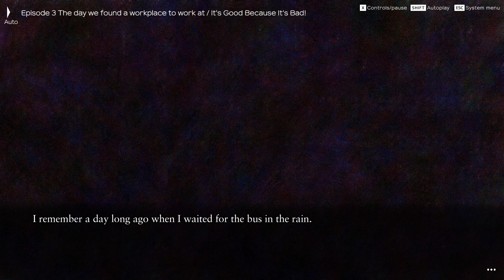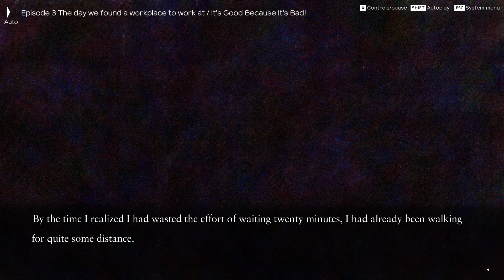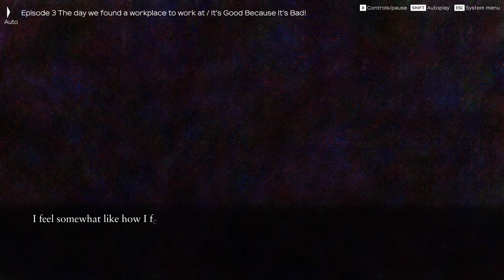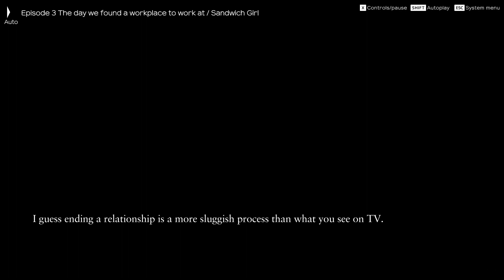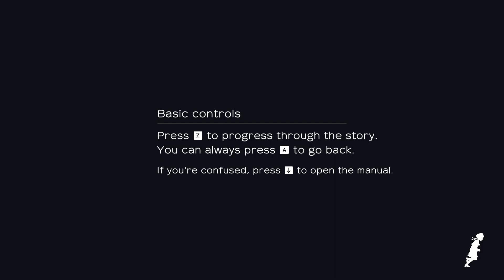Ghostpia S01 E17 (Full Gameplay)